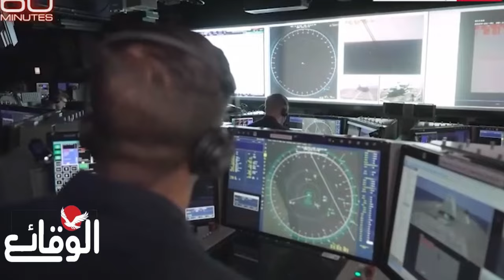الأميركيون يعترفون بصعوبة إيقاف الحو ثيين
مسلسل ماء الذهب
اشتباكات_ البحر_الأحمر
مواجهات_ البحر_الأحمر